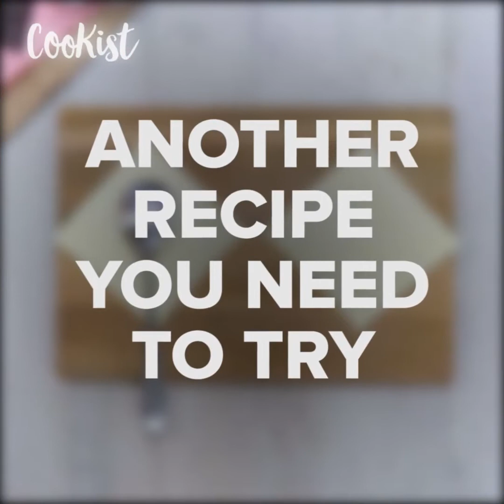Sicilian cannoli with ricotta filling: you won't be able to resist!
This recipe for a crispy wafer filled with sweet cream is a full of flavor and embodies the essence of Sicily!INGREDIENTS
 130 g (4.5 oz) flour;
 10 g (0.3 oz) sugar;
 15 g (0.5 oz) butter, melted;
 1 tsp cocoa powder;
 A pinch of salt;
 ½ egg, whisked;
 1 tsp white vinegar;
 2 tbsp marsala;
 250 g (8.8 oz) ricotta;
 35 g (1.2 oz) sugar;
 ½ cup chopped dark chocolate;
 Candied orange, powdered sugar for serving.

METHOD

 Whisk dry ingredients: flour, cocoa powder, salt and sugar together. Add melted butter, egg, vinegar and wine.
 Knead the dough until smooth, cover in plastic and set aside for at least 30 minutes.
 Roll out the dough and fold it 2 times. Repeat for 3 more times, cut in half and roll each half into a thin ribbon around 10 cm (4-inches) wide. Cut the ribbon into 10x10 cm squares.
 Wrap each square around cannoli tube and secure two edges with beaten egg.
 Fry cannoli for around 10 minutes (low temperature) until crispy. Transfer onto paper towels.
 Make cannoli filling by combining ricotta cheese, chocolate and sugar.
 Fill each cannolo with cream and serve decorated with candied oranges and dusted with powdered sugar.